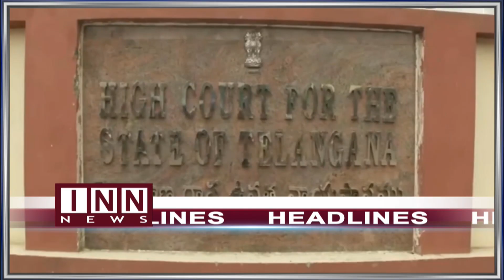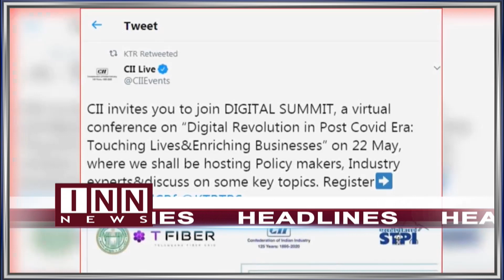19th May TOP NEWS